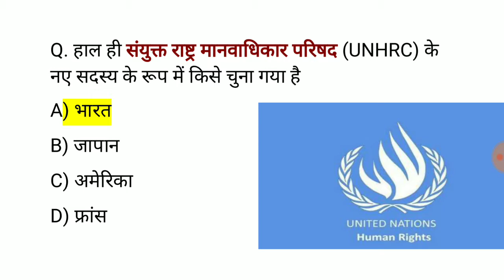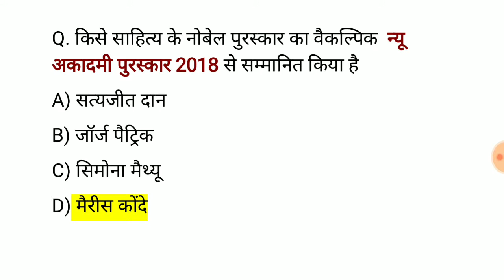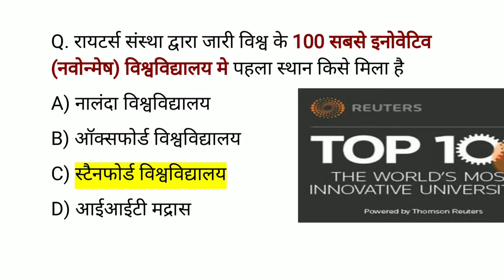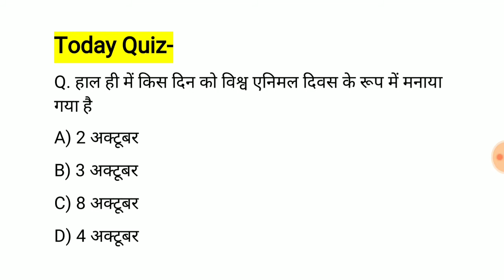5 November Current Affairs | Current Affairs 2018 | Daily Current Affairs | Current Affairs in Hindi